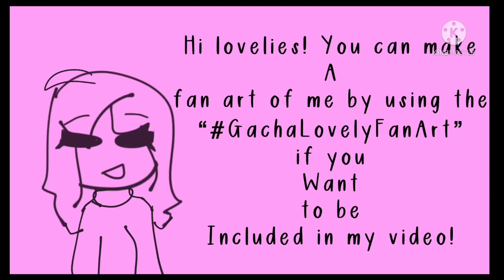❤️FnF Characters Reacts Animation Memes About Them & More || Part 42! || Gacha Lovely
- Apps that i used for editing:
•Kinemaster
•Gacha Life/GachaClub
•IbisPaint X
•PicsArt

- The Music I Used for my intro:
• Outside Ikson

Matt Vs Boyfriend Boxing Fight Part 2 (Friday Night Funkin’ Animation)

HELLO IM PICO, AND THIS IS THE TITANIC.

-lots of lov from lovely x